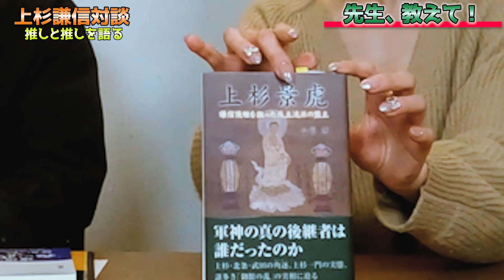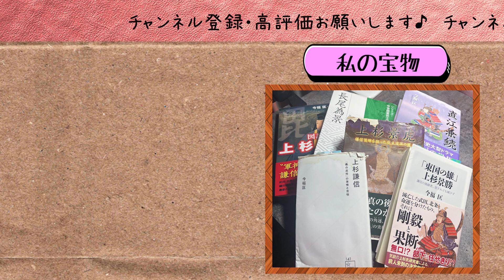上杉謙信対談 vol.4 ゲスト：今福匡先生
【ご紹介した本】
「東国の雄」上杉景勝 謙信の後継者、屈すれども滅びず (角川新書)
上杉謙信 「義の武将」の激情と苦悩
上杉景虎―謙信後継を狙った反主流派の盟主
図説 上杉謙信
シリーズ・中世関東武士の研究 第34巻　長尾為景

音声作品を公開しています。

ーーおすすめ動画ーー
・坂戸城シリーズ
・上杉謙信シリーズ